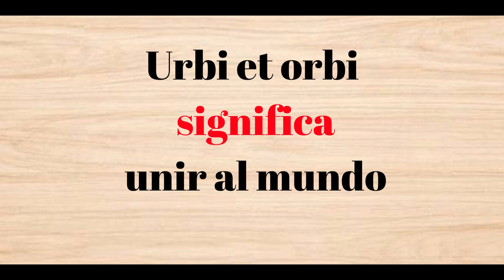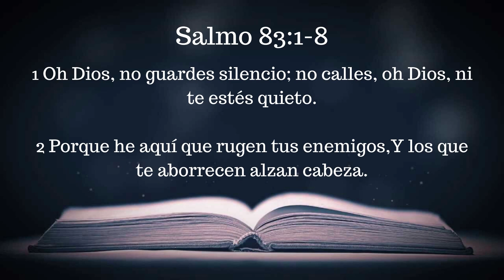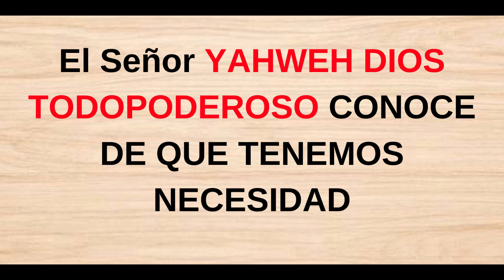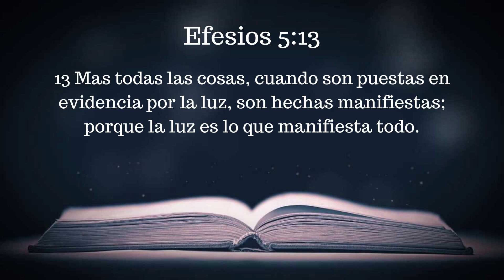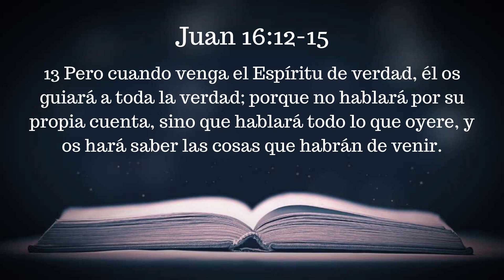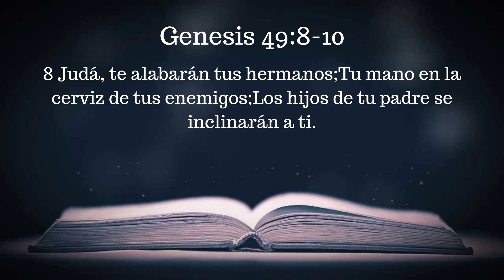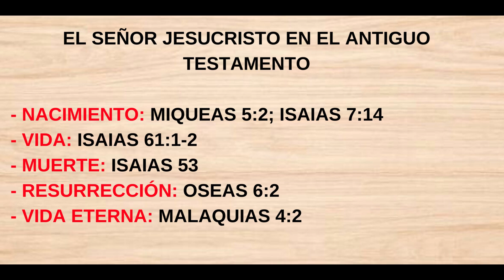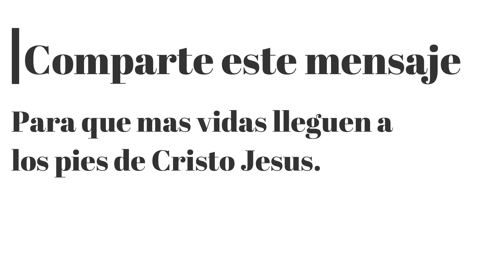¿Es esta una era profetica?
En las redes a menudo,  encontramos muchos comentarios los cuales afirmar que El Señor les revelo o les manifestó, sera esto cierto, ¿que dice la biblia al respecto?

No te pierdas este gran mensaje que Dios tiene para tu vida.